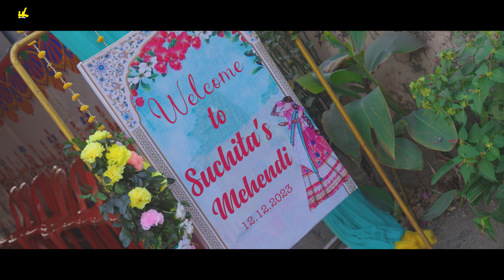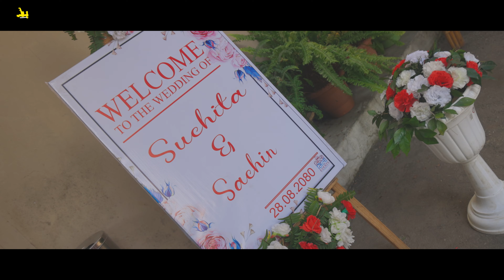SACHIN & SUCHITA || CINEMATIC WEDDING FILM || SUBHAWEDDINGS || NEPAL || 2024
For More Details:
- Indradev Road, Narayangarh, Nepal
- Sydney Australia Branch
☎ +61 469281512